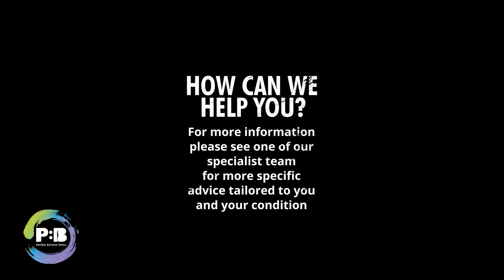Seated isometric ankle eversion + plantar flexion against wall with block*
Seated isometric ankle eversion resisted with wall 2   With Block // Sit on a chair (with the injured side closest to a wall. Place  small step under the foot and place your ankle on top of it. Now place a small pillow between the wall and your ankle. Now try to push your ankle outwards against the pillow. Try not to use your knee movement to perform the exercise.